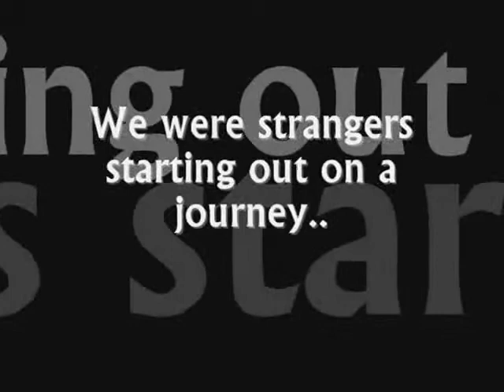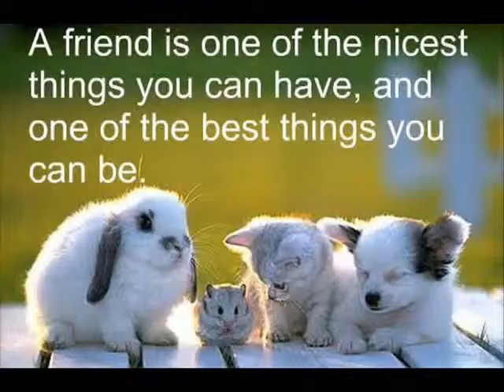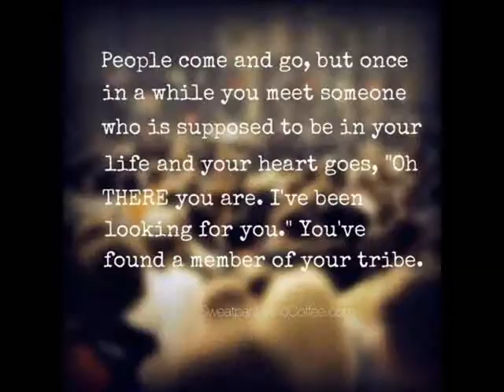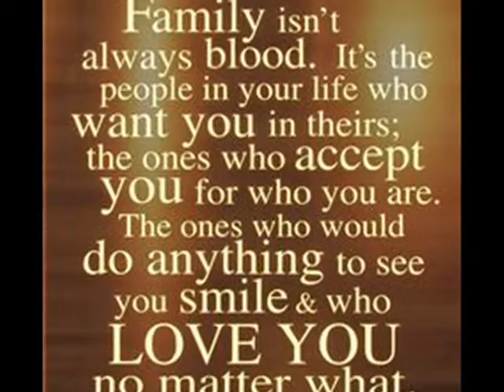CKC Nursing Batch 2015 Memories -Gingoog City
Christ The King College, Gingoog City 2015